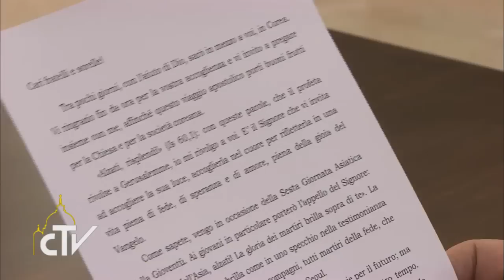Videomessaggio Corea del Sud 11.08.2014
Papa: La luce di Cristo risorto brilla nella testimonianza.

Papa Francesco invia un videomessaggio in Corea del Sud, alla vigilia del suo viaggio apostolico.